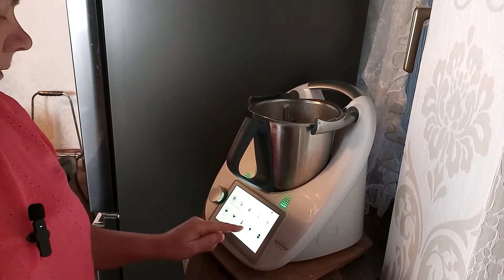Йoгуртовый пирог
4 яйца
желтки 3мин. ск.4
+100г сахара
2мин. ск.4
+50г кукурузного крахмала,5г пекарского порошка, 350г йoгурта
30сек. ск 4
белки+ 1/3 ч.л. соли
3мин. ск. 4
170 град. 45 мин